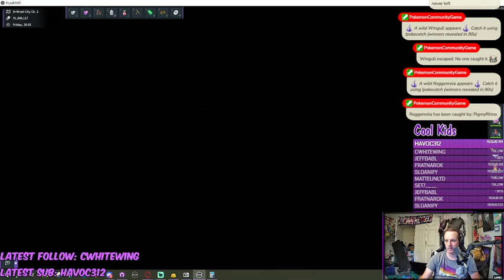Six Pillars Gym Rerun #2- PokeMMO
6 Pillars